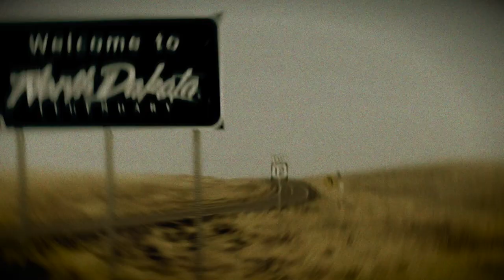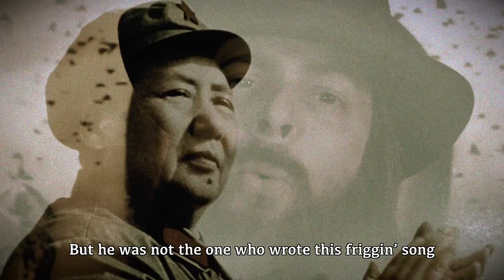James Holkworth and the Coolbenders - Jerry Johnson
For the first time in over 40 years, James Holkworth is back in the music business. Together with his band, The Coolbenders, he delivers the first single from his upcoming album "We Want To Be Famous", bound for release in the spring of 2019. The song, "Jerry Johnson" is a typical Holkworth-penned country spiced singalong, with his witty, funny and utterly strange lyrics. His new band, based in Sweden consists of Salas slide guru Coolbender who also co-wrote most of the songs. Bass and harmonica player Leroy LeDuf from Norrtälje. Monster guitar player Pete Ledderman from Vetlanda. Malmö based drummer Gus Rackbatter and UK singer extraordinaire Adam Barron. Join the movement. It could be fun!